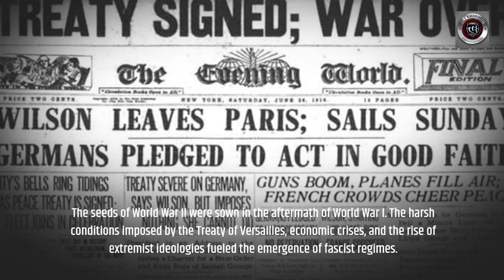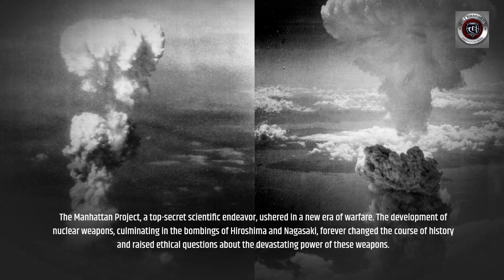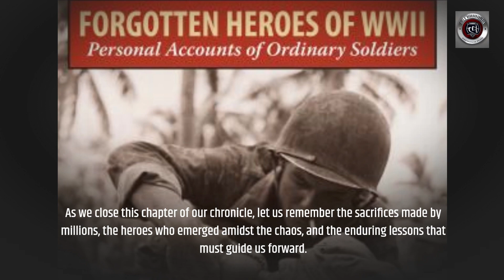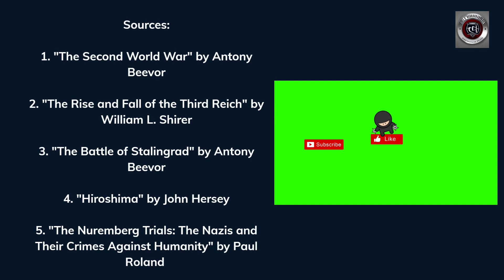World War II: Unveiling the Untold Stories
Join us on a riveting journey into the heart of World War II. Chronicles uncovers the lesser-known narratives, explores conspiracy theories, and examines the profound impact of this global conflict. From the rise of fascist regimes to the battles that changed history, we delve into the untold stories that shaped the world we live in today.